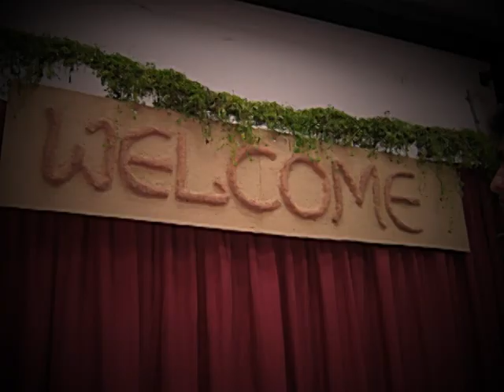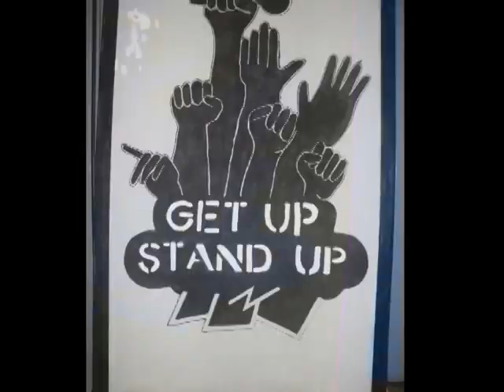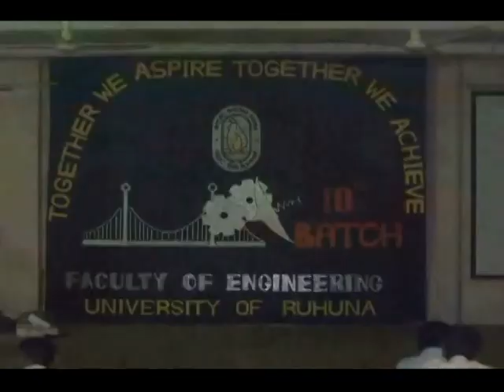10th Batch, Faculty of Engineering, University of Ruhuna.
The Video was composed for the Annual Farewell of the 9 th Batch of Faculty of Engineering , University of Ruhuna.